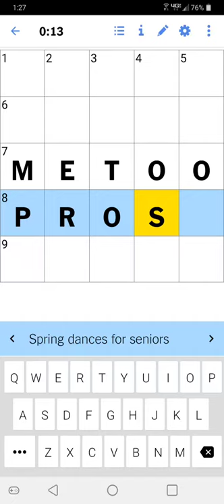Mini Crossword #29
I started playing the NY Times crossword towards the end of 2020 and my goal is to get better and faster with the mini, midi, and normal crossword puzzles. I played this mini crossword on the New York Times Games App.